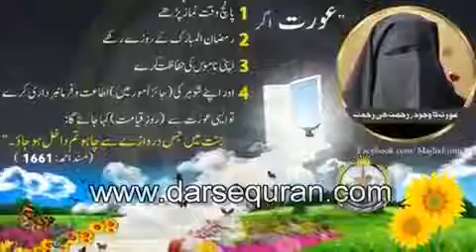Jannat ki hoor by tariq jameel Sahab emission bayan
About good maner